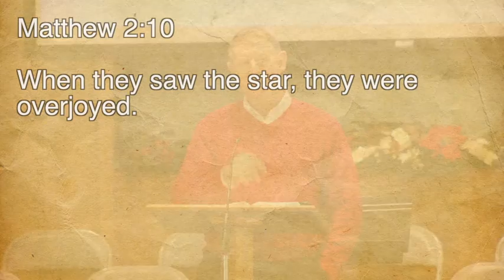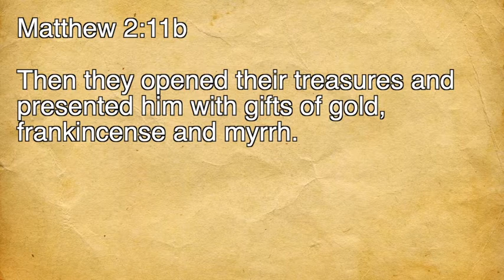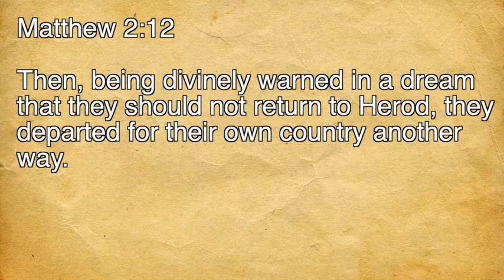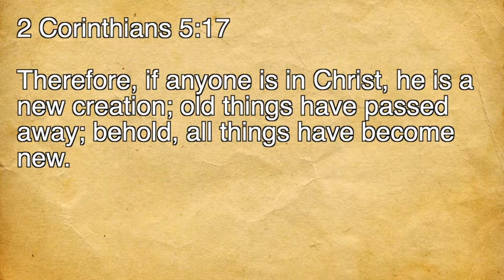Season Your Glorifying - Fellowship Free Will Baptist Church - 12/15/2019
Season Your Glorifying
Fellowship Free Will Baptist Church
12/15/2019
Curt Gwartney
Series: Seasoning the Season